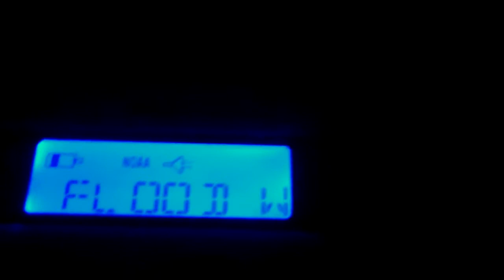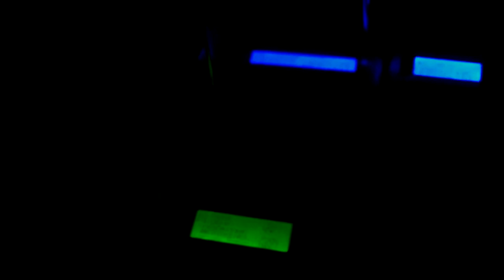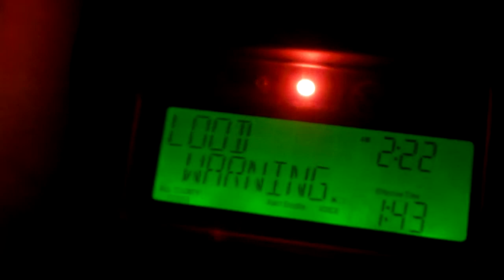EAS #104 Flash Flood Warning at 2 am 8/22/14